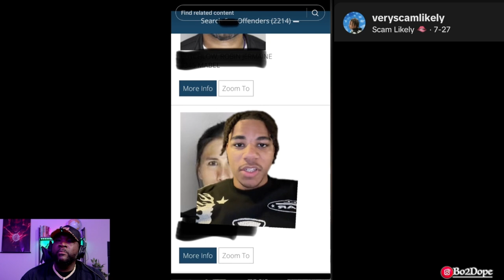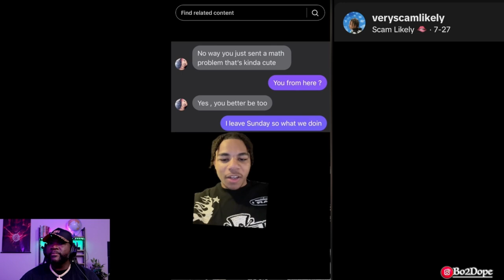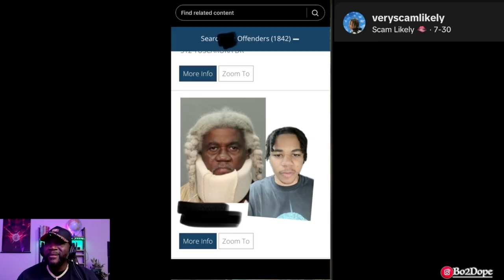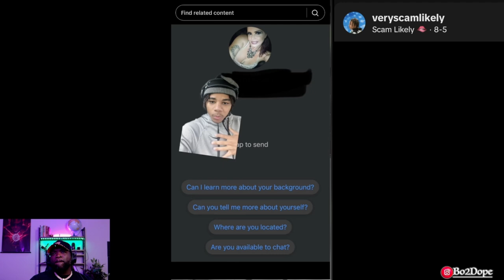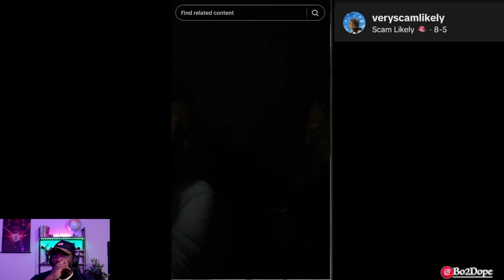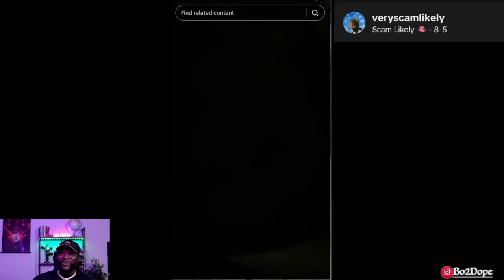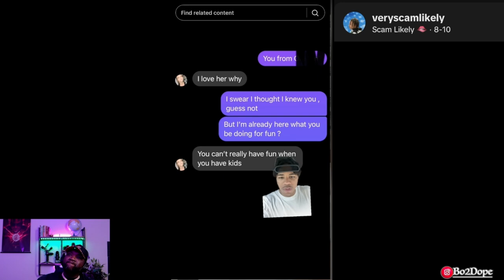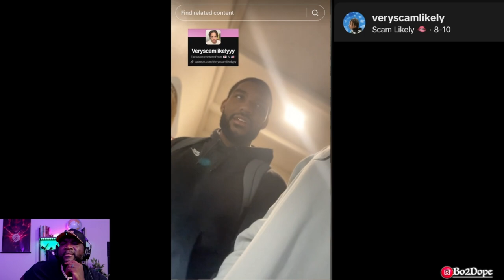The guy who got SCORCHED in JAPAN treats RSO’s list like TENDER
The guy who got BURNT  in JAPAN treats RSO’s list like TENDER.